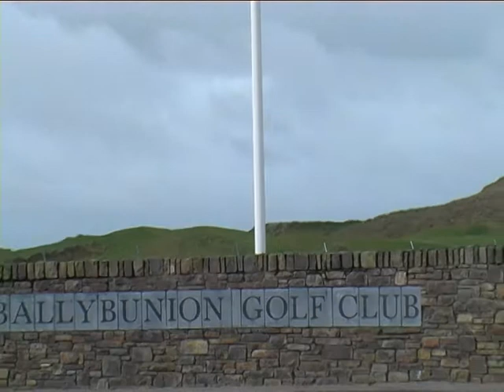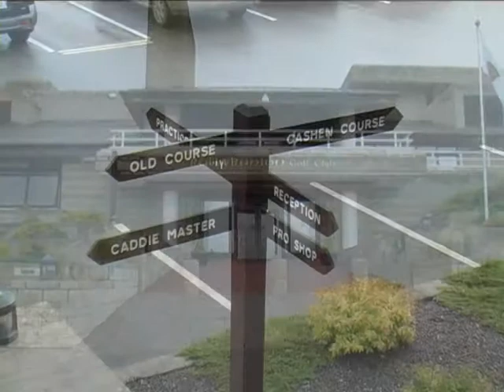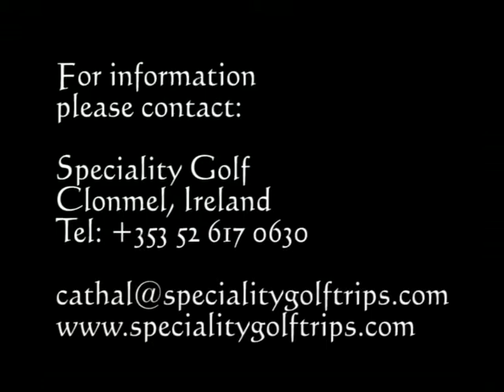Speciality Golf Trips- Ballybunion Video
Speciality Golf Trips-  South West Ireland Golf Trip footage- Mahon party